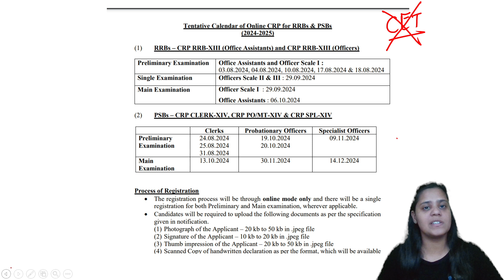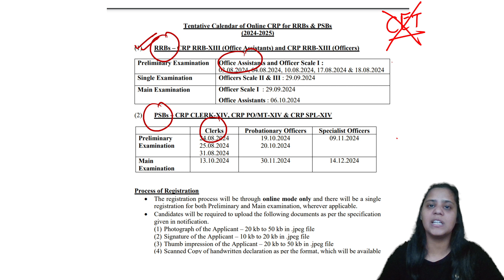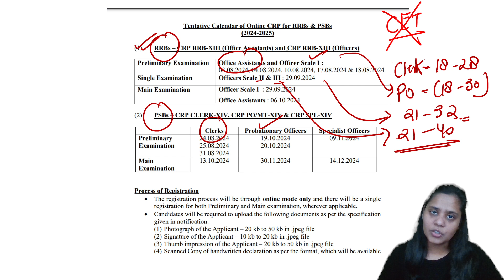क्या CET से होगा इस बार IBPS ?? | IBPS CALENDER 2024-25 | IBPS EXAMS 2024| Saloni Rastogi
Stay ahead in your competitive exam preparations with the latest information on IBPS Calendar 2024-25 and the upcoming IBPS Exams in 2024. In this insightful video, we break down the exam schedule, key dates, and changes in the exam pattern, ensuring you are well-prepared for success.

Explore the detailed examination calendar, including IBPS PO, Clerk, SO, and RRB exams, to plan your study strategy effectively. We provide valuable insights into the application process, eligibility criteria, and tips for cracking the exams.

This video is your go-to guide for navigating the IBPS recruitment process smoothly. Whether you're a banking aspirant or gearing up for a government job, understanding the exam calendar is crucial. Get ready to ace your IBPS exams and secure a promising future in the banking sector!